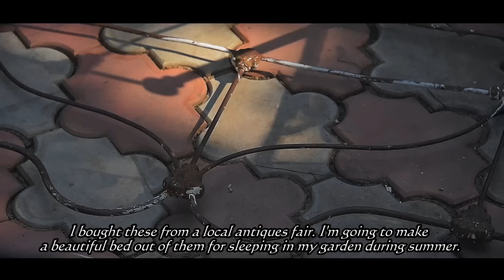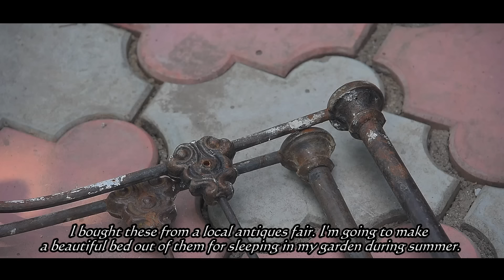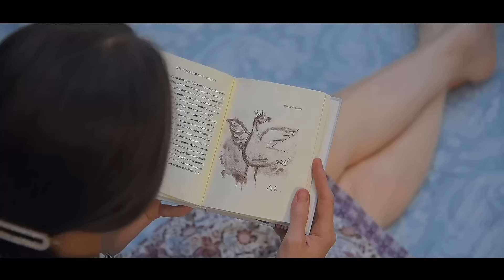Cottage Patio Complete Renovation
Cottage Patio Complete Renovation - from start to finish. Watch a complete DIY patio makeover. Transforming an abandoned and ruined patio into the cozy place I dreamed of.

Video Chapters:
0:00 On this episode
1:13 Weeding and cleaning
2:40 Tearing down the old patio
4:37 Welding
7:34 Patio renovation
15:29 Cottage recipe
17:44 Patio build
23:13 Window shutters making
25:20 Stair renovation
27:06 Patio lights
28:22 Second fermentation (recipe)
29:18 Gardening
30:57 DIY outdoor bed
32:08 Gardening
33:50 Decorating
37:17 Patio - Outdoor Relaxation

Thank you so much for all your comments and support!
I upload new videos once or twice per month, on Sundays.